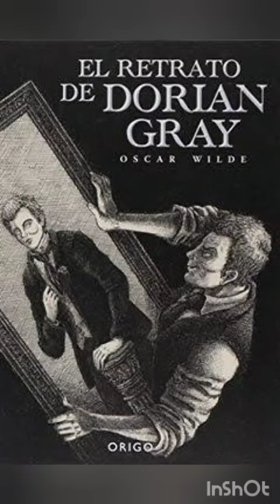el retrato de Dorian Gray frase